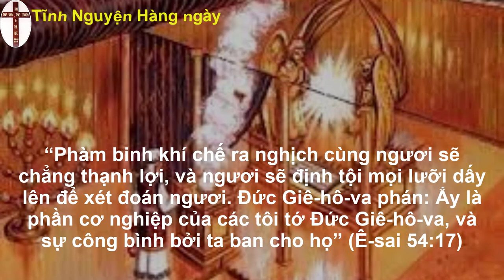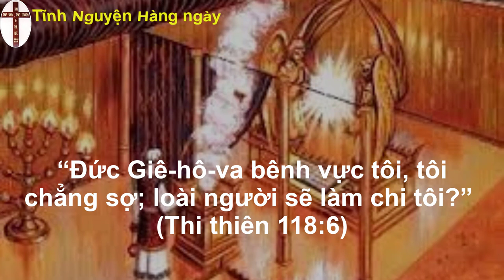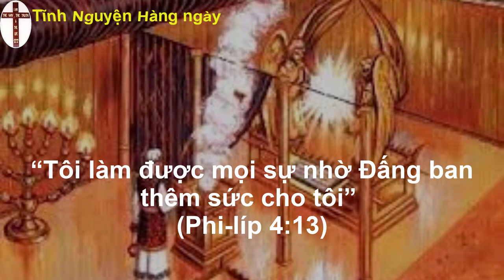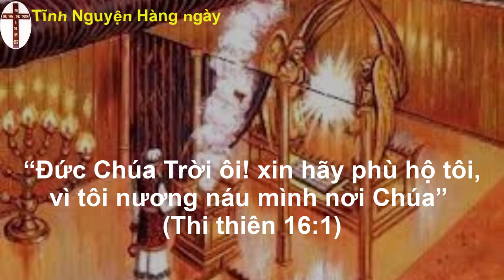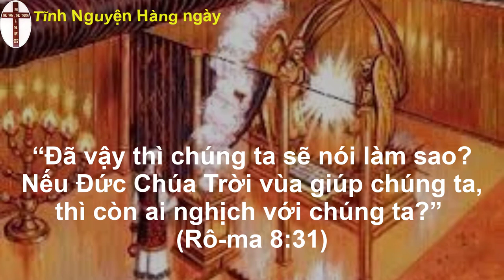Tĩnh nguyện hằng ngày 30/08/2022 | oneway radio